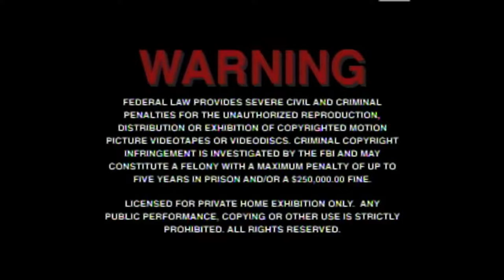Opening To Metropolis (1927) 1999 DVD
Well TBH, I'm Upgrading It To The 2012 Version cuz it has Missing Scenes
This is in PD Since January 2023
Germany won't release this movie in PD until 2046

1: Warning Signs (Like The MGM DVD)
2: Madacy Video Logo
3: Main Menu
4: Begin.

Distributed By Madacy Video